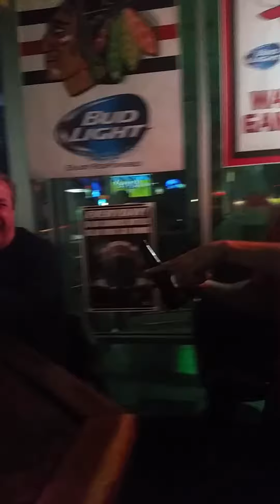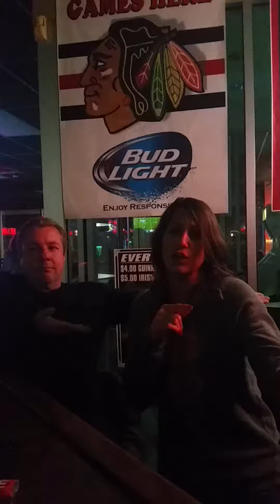Ice Ice Baby Remixxxx